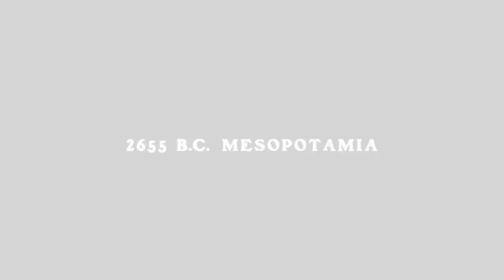Fate/Grand Order - Absolute Demonic Front: Babylonia Trailer 2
The final battle begins as "Fate/Grand Order Absolute Demonic Front: Babylonia” premieres October 5th!

Join Ritsuka Fujimaru and Mash Kyrielight in a race against time in this action filled series produced by CloverWorks!

STORY:
A seventh Singularity has been discovered—in ancient Mesopotamia in the year 2655 B.C.

The land of Uruk, governed by the wise King Gilgamesh after his return from a journey seeking immortality, was grand and prosperous until three goddesses and countless Demonic Beasts appeared.

These enemies have brought Uruk to the brink of destruction.

With a “Rayshift”—a method of time travel to the past—Fujimaru and Mash arrive in the lands of Uruk to encounter the fortress city of Uruk and the Absolute Demonic Front,fighting back the fearsome attack of the Demonic Beasts. There, the people who live their lives to the fullest despite facing a major threat, continue to fight for their future.

Deities and Demonic Beasts make their assault, and mankind stands up against it…

It is a fateful age when humanity and the gods part ways.

Fujimaru and Mash, the pair who have raced through six previous Singularities, embark on their final battle.

Production: CloverWorks
Original Story: Kinoko Nasu/TYPE-MOON
Lead Character Designer: Takashi Takeuchi
Director: Toshifumi Akai
Assistant Director: Miyuki Kuroki
Character Design: Tomoaki Takase